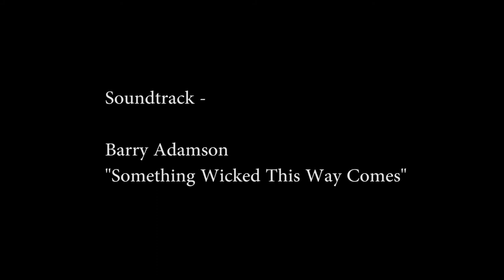The Marvel Method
Chris Slick and Chris Bingo discuss Marvel Studios' next move in the Marvel Cinematic Universe